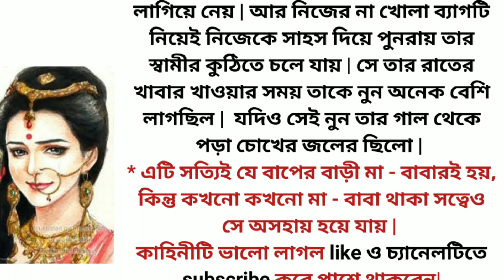বিয়ের পর মেয়েরা কি পর হয়ে যায় ?|| heart touching story ||lessonable story bangla || choto golpo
বিয়ের পর মেয়েরা কি পর হয়ে যায় ?|| heart touching story ||lessonable story bangla || choto golpo @souravpaniinspiration

বাংলা গল্প
heart touching Bangla short story
learning story bengali